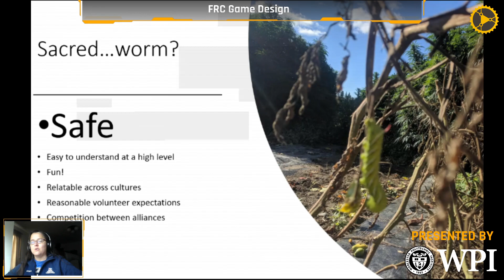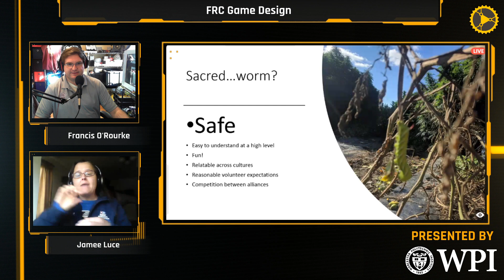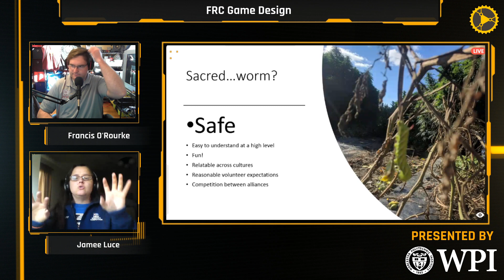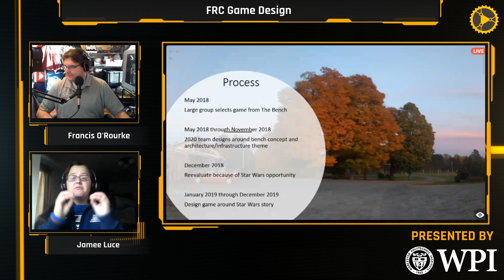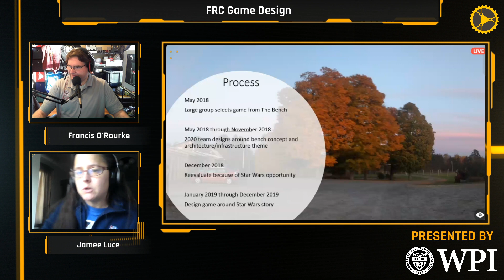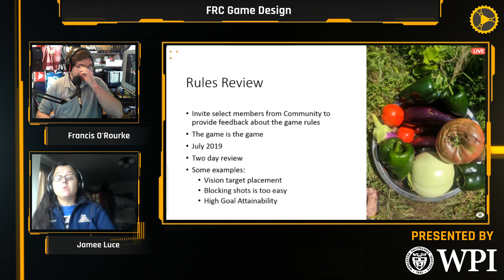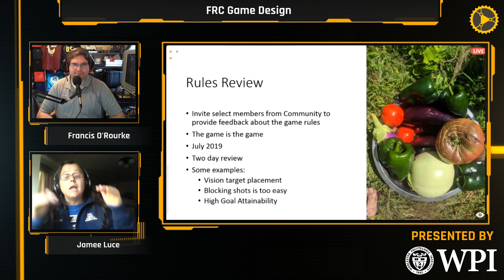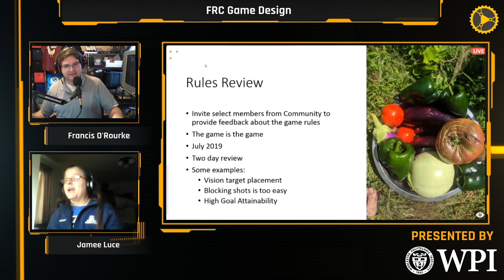Jamee Luce on FRC Game Design RSN Spring Conferences Presented by WPI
Jamee Luce, FRC Team Advocate and 2020 FIRST Robotics Competition game design lead joins RSN to talk about the game design process, what Infinite Recharge looked like before it was released, and answers questions from the chat.